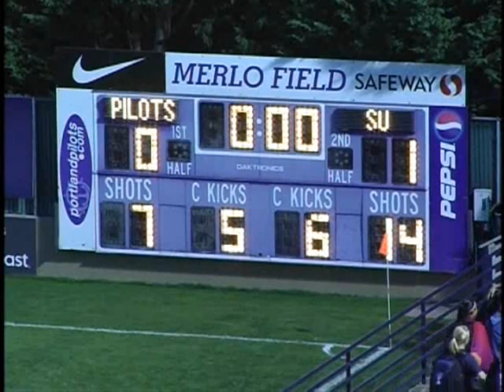Mutanda Kwesele #17 vs. Portland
This video highlights moments from Mutanda Kwesele's performance for Seattle U against the University of Portland in October 2008.